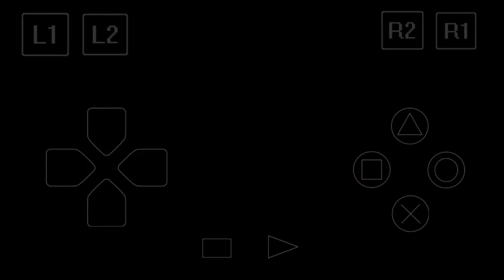Need For Speed V-Rally - PlayStation 1 Gameplay Android 1080p HD (ePSXe)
Gameplay of Need For Speed V-Rally PlayStation 1 ePSXe Emulator

Name : Need For Speed V-Rally
Publisher : Electronic Arts, Infogrames
Released : 1997
Platform : Sony PlayStation 1, Nintendo Gameboy, Nintendo 64, Nintendo Gameboy Color, Microsoft Windows, Symbian

Emulator : ePSXe 2.0.6 (Android)
Device : SAMSUNG Galaxy J7+
OS : 32-bit